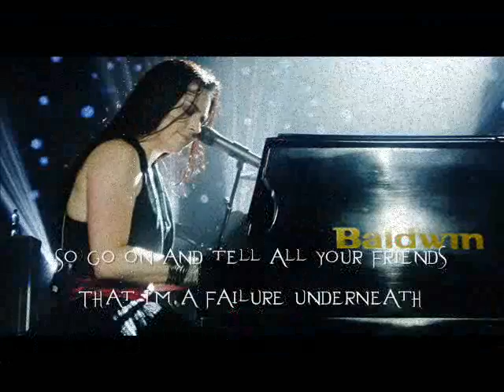Evanescence - A New Way To Bleed (Photek Remix)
El teaser del Remix de A New Way To Bleed (Subtitulado)